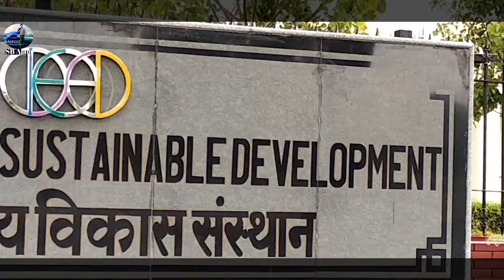Tujhe kitna chahne lage hum song || SB ALAM | Kabir singh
presenting the Song "Tujhe  Chahne Lage Hum" from the upcoming Bollywood Song Kabir singh.

Singer: Arijit Singh
Lyrics: Mithoon
Movie: Kabir Singh

 Tujhe Kitna Chahne Lage Hum lyrics

Dill Ka Dariya beh hi gaya
Ishaq ibadat ban hi gaya
Khud ko mujhe tu sonp de
Meri jarorat tu ban gaya

Baat dill ki nazron ne ki
Sach keh raha teri kasam
Tere bin na lenge ik bhi dam

Tere saath ho jayenge khatam

O.